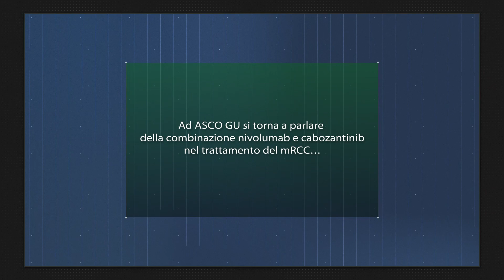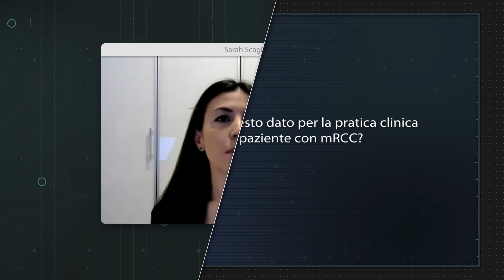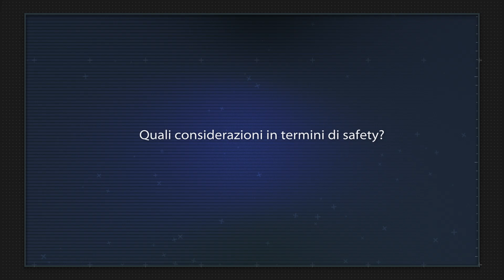mRCC: conferme per la combo NIVO + CABO in prima linea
[Oncoinfo – Istantanee di Oncologia: seguici su I dati di follow up a tre anni dello studio CheckMate 9ER presentati a San Francisco nel corso dell’ASCO GU confermano - secondo Sarah Scagliarini (Unità Operativa di Oncologia, AORN Antonio Cardarelli, Napoli) - la combinazione di nivolumab e cabozantinib come valida opzione di trattamento in prima linea del carcinoma renale metastatico. Mentre l’analisi dei biomarker apre la strada all’individuazione di geni correlabili con la risposta al trattamento.